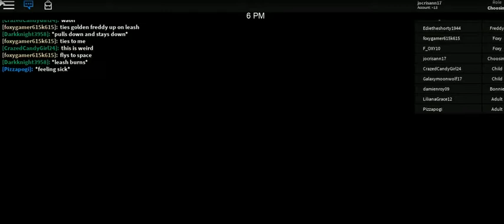MARC ROBLOX GAMES 2019 -43